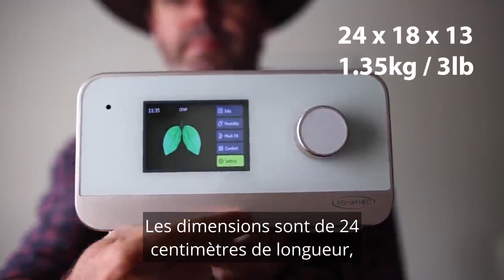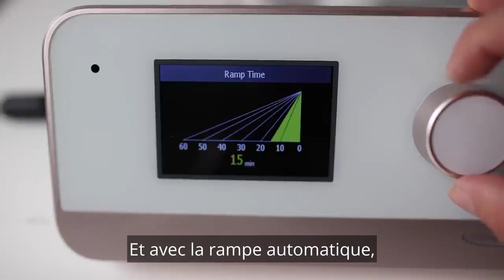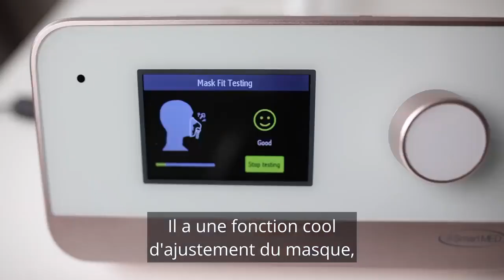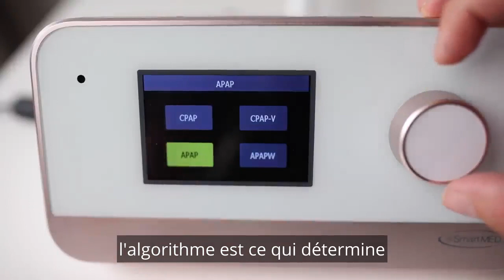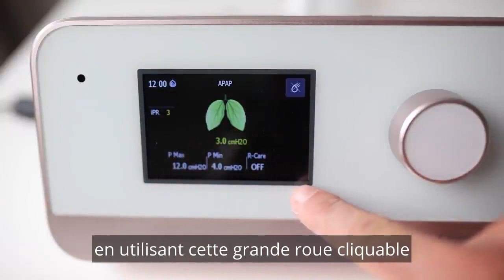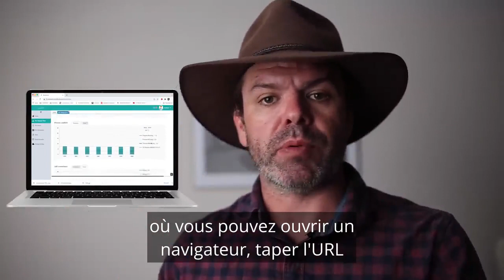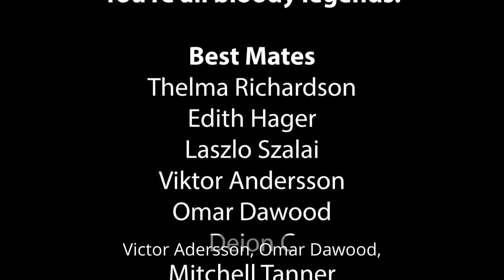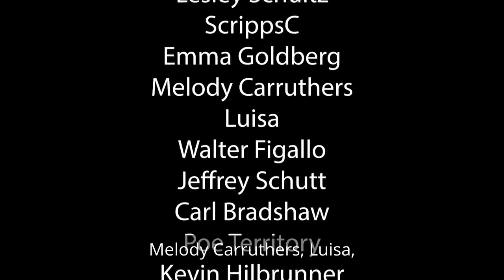🍃 Resvent iBreeze™ Auto - Examen complet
est désormais disponible pour les utilisateurs de ResMed AirSense 10 ou 11. Il est très facile de télécharger, d'examiner et de partager vos tableaux de données de thérapie cpap. Nous ajoutons de nouvelles machines CPAP à la plate-forme chaque mois, alors rejoignez notre liste de diffusion et nous vous informerons lorsque votre CPAP sera compatible

Salut les amis, voici mon examen complet du Resvent iBreeze Auto. Le CPAP que j'ai utilisé était le SmartMed iBreeze qui est fabriqué par Resvent mais vendu sous la marque SmartMed ici en Australie

Le Resvent iBreeze et le SmartMed iBreeze ont tous deux la même conception, mais il existe quelques différences mineures dans le système d'exploitation. J'ai essayé de les aborder dans l'examen, mais c'était certainement un défi.

Si vous regardez cette vidéo en dehors de l'Australie, il est probablement préférable de l'utiliser comme guide général des avantages et des inconvénients de l'appareil, car l'iBreeze de votre pays peut avoir des fonctionnalités légèrement différentes.

Quelques autres liens de chaînes qui pourraient vous intéresser :-)
Rejoignez-moi sur mon groupe Facebook privé et connectez-vous avec les utilisateurs de cpap

Rejoignez ma newsletter mensuelle pour toutes les dernières informations sur l'industrie

00:00 - introduction à la brise
00:50 - Resvent compagnie
03:24 - Taille et poids
03:46 - Caractéristiques de confort iBreeze
11:13 - Facilité d'utilisation
14:12 - Bruit de machine
18:11 - Durabilité, fiabilité, garantie et réparation
20:25 - Données CPAP et connectivité
24:20 - Rapport qualité/prix
26:55 - Score global / Résumé
29:25 - Fin